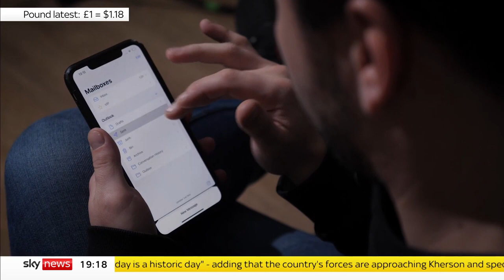Albanian migrants: 'I don’t want to live in chaos any more’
Sky's Lisa Holland meets two migrants from Albania who say they had no choice but to pay smugglers to get to a place of safety in the UK.

Iva Memaj - who is a stockbroker in her home country - says she wants to live in a society that's "well structured and well organised".